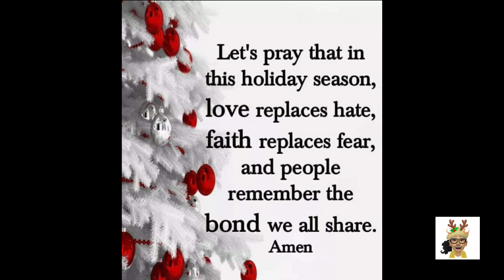BOOTS 👢 BOOTS 👢 BOOTS 👢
Trying Nastygal biker boots, and Steve Madden blinged boots

Steve Madden Sparkle boots

Nasty gal biker boots